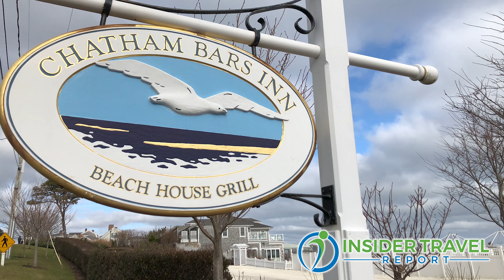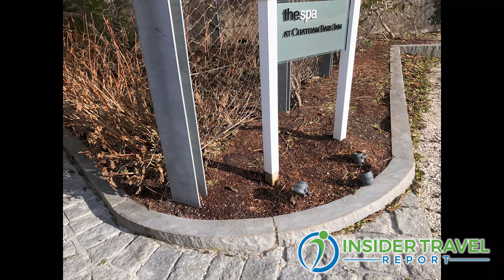Insider Video: Discover the Charms of Chatham Bars Inn on Cape Cod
Chatham Bars Inn General Manager Gary Thulander talks with James Shillinglaw of Insider Travel Report about his property in Chatham on Cape Cod, a classic inn with great cuisine, a wide variety of accommodations. superb dining options and a wonderful spa. The inn can be experienced throughout all four seasons with a rage of activities for guests, including an outdoor pool, beach, tennis, golf, boating, biking and walking to Chatham itself just minutes away.